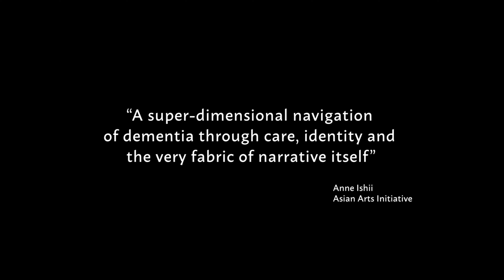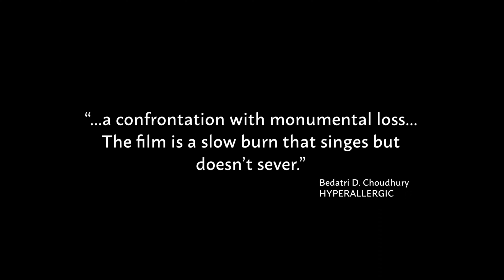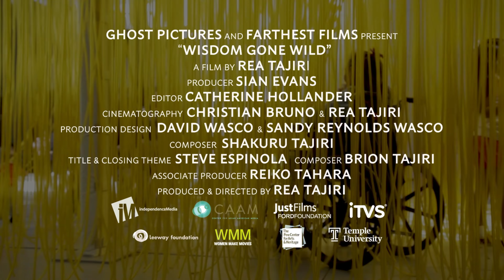In the Shadows of Dementia | Memory and Loss | Wisdom Gone Wild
In 1999, Rose Tajiri, a second-generation Japanese-American, was diagnosed with dementia.

She was 76. Over the following years, as her condition worsened, her daughter, filmmaker Rea Tajiri, became her caregiver.

In Wisdom Gone Wild Rea documents the journey that she and her mother took together, a journey that sees them navigate both the now of life with dementia and the past as Rose recalls memories from her early years, including the time she spent in an internment camp during the Second World War.

The result is, as Matthew Sherwood describes it, a film that is ‘tender, bittersweet, [and] poignant’. Rea calls the film a ‘cinematic poem’, which follows the lines of her mother’s thought process, her ‘dream logic’.

As Rea makes clear, caring for her mother brought highs and lows, sometimes in unexpected places; Rose’s condition brought danger, but also the opportunity to explore, to find meaning. Most of all, it brought wisdom, not just in one area, but several: beauty, beauty in art, and in spiritual matters among others.

Rea discusses her family’s accepting response to her filming her and her mother’s journey, the influence of her late father – a professional photographer – on this project, and offers advice born of her own experience to anyone who might be in the same situation: surrender, connect, enjoy. Living with dementia can be hard, but also meaningful, and even profound.

“It was important to me to centre the film around how [my mother] communicated. I wanted to maybe have the viewer adjust a little bit of how they experience dementia.” – Rea Tajiri

What is Covered:
00:00 – Trailer for Wisdom Gone Wild
02:24 – Matthew Sherwood introduces this episode’s guest, Rea Tajiri, and her film, Wisdom Gone Wild
04:43 – Rea explains what Wisdom Gone Wild is about
06:27 – Rose Tajiri’s background
09:01 – Rea on living with Rose’s dementia
12:13 – Dementia: discovery and adaptation
17:52 – The wisdoms at the heart of the film
20:35 – How Rea came to make Wisdom Gone Wild
23:59 – Rea’s family’s response to her making the film
24:41 – Rea on the difficulty of going in front of the camera
25:40 – Filmgoers’ positive response to the film
27:40 – The difficulties of being a caregiver
32:14 – Rea’s advice for anyone caring for someone with dementia
34:12 – What’s next for Rea